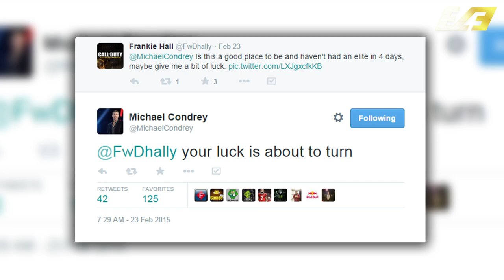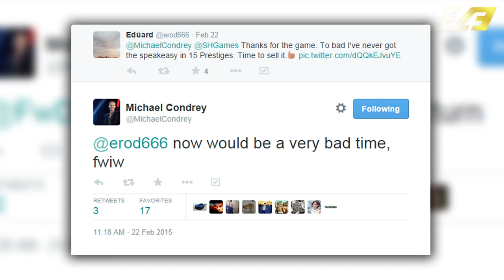Call of Duty: Advanced Warfare - MASTER PRESTIGE UNLOCKS ELITE WEAPONS? - CONDREY HINTS!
What is going on ladies and gents!? Today we're going to be talking about the new possible way to earn elite weapons and loot in Advanced Warfare. That way being: Master Prestige. Thanks to a few hints Condrey left us on Twitter, could this be our full way to earn this loot?